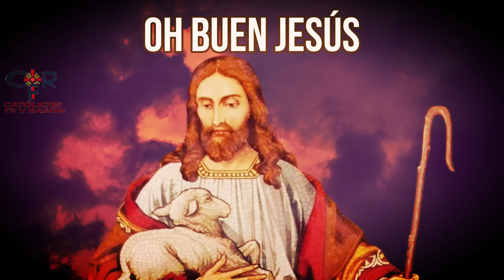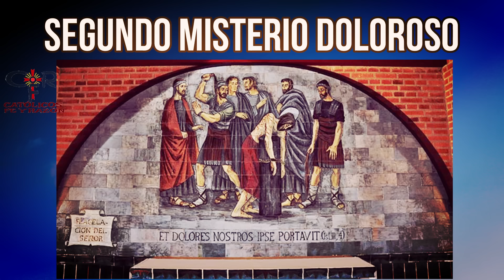Coronilla por las Almas 2 de septiembre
¿Qué encontrar?

¿Quiénes somos?